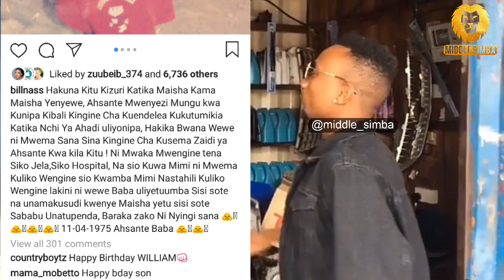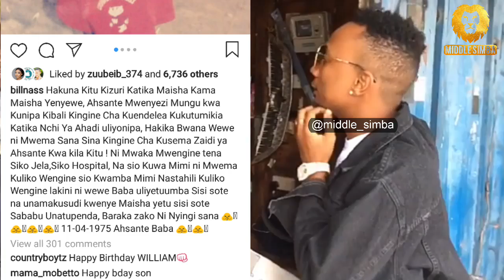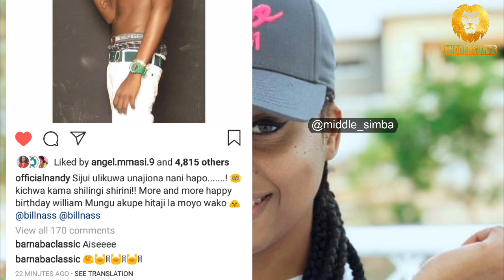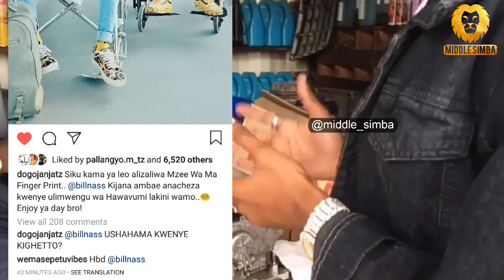NANDY ASHINDWA KUJIZUIA KWA BILLNASS,AMUANDIKIA UJUMBE HUU MZITO KWENYE SIKU YAKE YA KUZALIWA.